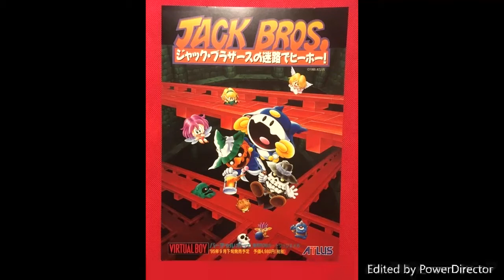Jack Bros OST Mecha Fortress Virtual Boy